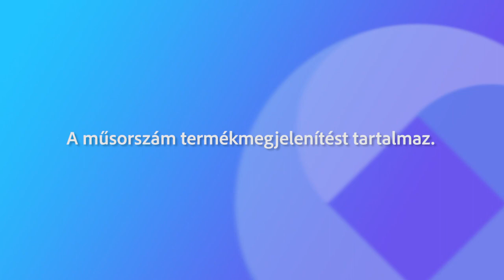231126 Fehérvári beszélgetések Reichert Péter, Simon László